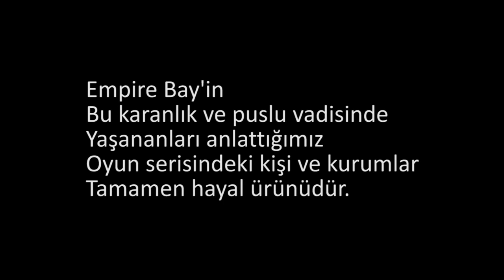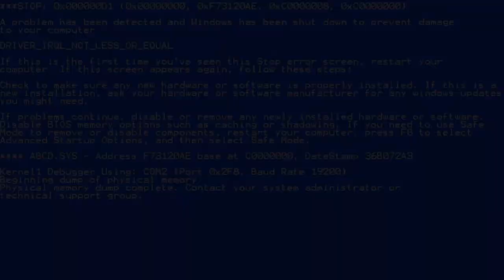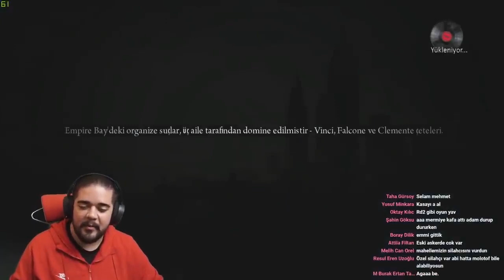Can Sungur Funny Moments | Mafia 2 #02